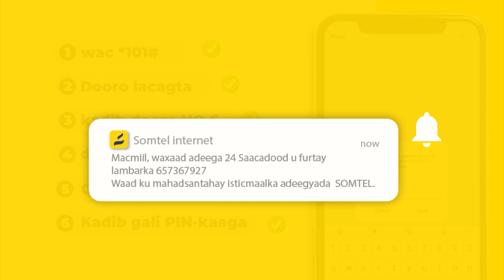Doorashada Dib Ha Loo Dhigo Dalki Dagaalba Kasocdee Muuse Ayaanu Ku Ognahay Dalkana' Shacabka Burco